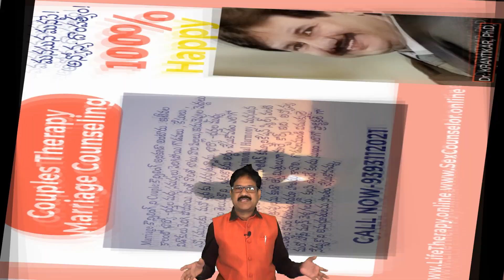అలవాటు ట్రాకింగ్:మీ అలవాట్లను మార్చుకోవడంకోసం-హ్యాబిట్ ట్రాకింగ్|Habit Tracking| Habits|Sales Tips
అలవాటు ట్రాకింగ్: మీ అలవాట్లను మార్చుకోవడం కోసం-హ్యాబిట్ ట్రాకింగ్ |Habit Tracking
అలవాటు ట్రాకర్ అనేది పేరు సూచించినట్లుగా ఉంటుంది: మీరు రోజువారీ, వారంవారీ లేదా నెలవారీ అలవాట్లతో ఎంత బాగా కట్టుబడి ఉన్నారో ట్రాక్ చేయడంలో మీకు సహాయపడే మార్గం. ఒక మంచి అలవాటు ట్రాకర్ ఒక అధునాతన యాప్ నుండి కాగితం మరియు పెన్ను వరకు అనేక రూపాల్లో రావచ్చు. చివరికి, మీ అలవాటు ట్రాకర్ ఏ రూపాన్ని తీసుకుంటుందో వాస్తవానికి పట్టింపు లేదు.